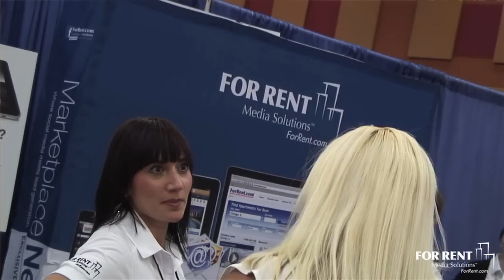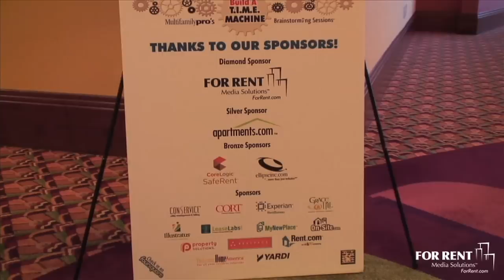Brainstorming 2011 Highlights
MultifamilyPro's 2011 Brainstorming event in Phoenix, AZ